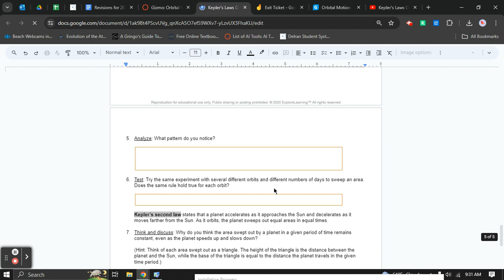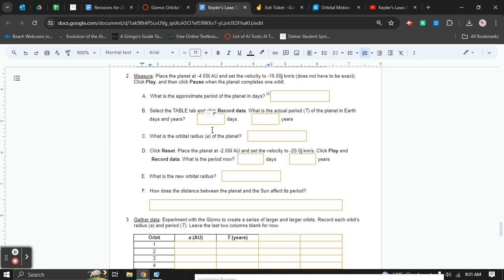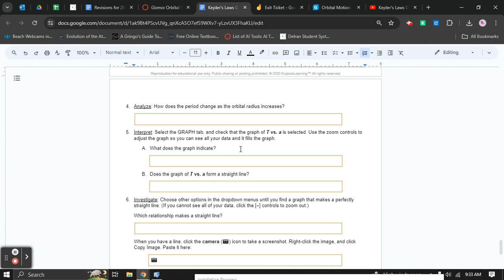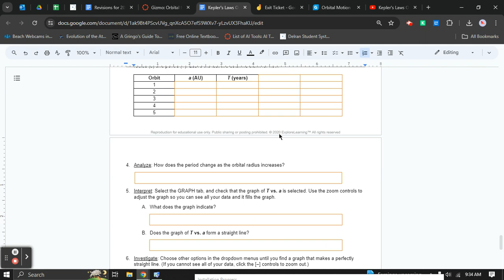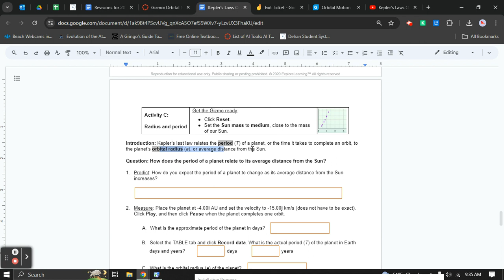Kepler's Laws Of Planetary Motion Gizmo Activity B Help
This video provides help for activity C